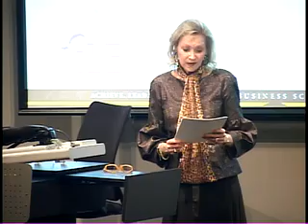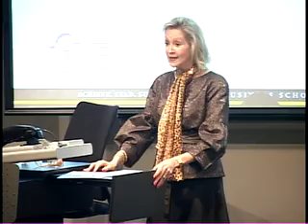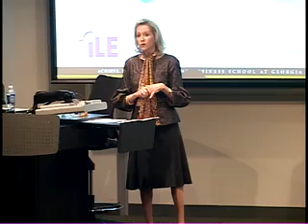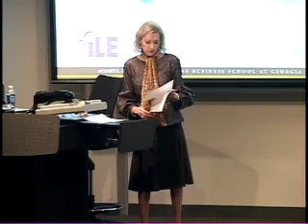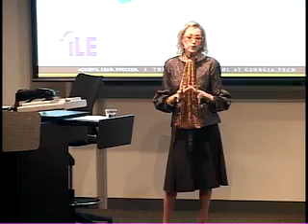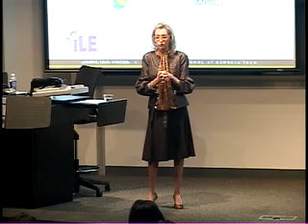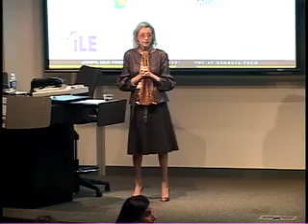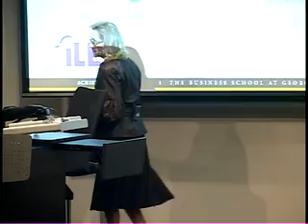Amanda Brown-Olmstead, CEO and President, a. Brown-Olmstead Associates (ABOA) - IMPACT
Amanda Brown-Olmstead, who received the Ball State University's National Public Relations Professional Achievement Award for the year 2002, is one of the PR industry's Fellows, a distinction held by approximately 300 practitioners worldwide, and is also fully accredited. She has been a member of PRSA for more than 20 years in leadership positions. Head of her own agency for 35 years, she is known for her hands on client service, and respected for her counsel.

Client programs under her direction have included the first three-way satellite news conference linking the mayors of Chicago, Washington, and Los Angeles; the 1986 Goodwill Games in Moscow; the development of marketing plans for the creation of the Ritz-Carlton hotel chain. Ms. Brown-Olmstead's coordination of an officer recruitment project for the Atlanta Police Department won her a Silver Anvil, the highest honor given by PRSA, as did the launch of Step Aerobics. Among the 64 award-winning client programs benefiting from her direction are companies and organizations such as Turner Broadcasting System, Ernst & Young, White Lily, Citibank, Fernbank Museum of Natural History, Blue Circle America, and the National Black Arts Festival.

Recently, she has lead efforts to raise money and profile for the Ron Clark Academy, put the Brian Train on the map and assist Arnie Silverman become Small Business Person of the Year. She served on the working group taskforce for the Center of Civil and Human Rights

Currently, Ms. Brown-Olmstead is a member of the Regional Business Coalition Board,  the Board of Central Atlanta Progress (CAP), the Advisory Board of Shepherd Center, the Board of the Atlanta Regional Health Forum, the Board of Councilors for The Carter Center, the Executive Committee of Robinson College of Business at Georgia State and the chair of the Hall of Fame program, the Board of the Women's Forum of Georgia, the national Board of the Episcopal Media Center (EMC), and co-chairman of the annual dinner benefit for the EMC. She has been actively involved in the development of CAP's Downtown Improvement District and was chairman of the Public Relations/Communications Task Force for Central Atlanta Study II and the review committee for CA2P.  She was Vice President of the Board of the International Women's Forum and Chair of the Georgia Chapter.  She has been responsible for launching many successful community programs to include The Salute to Women of Achievement, the Young Careers membership division of the High Museum of Art and the Outstanding Atlantan Award Program.  She is a former member of the Advisory Board to the Business School and the Board of Trustees of the University of Mississippi, and a past member of the Board of Visitors of Emory University.

She has been designated one of the Ten Outstanding Atlantans, was elected a member of Leadership Atlanta, was selected to be honored at Salute to Women of Achievement for YWCA, was recognized as a ""Woman of Achievement"" by the International Women's Forum, and is listed in Outstanding Atlantans and various Who's Who publications. She received a Gold Medal in the New York Film & TV Festival.  As a member of The Order of the Phoenix, she is in the PRSA Georgia chapter Hall of Fame and has been awarded the George Goodwin Award for Public Service.